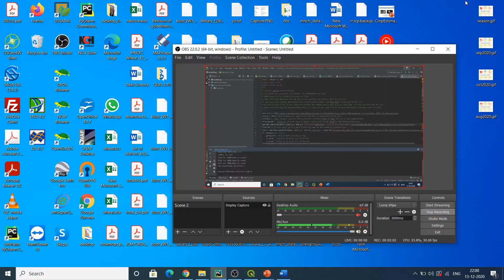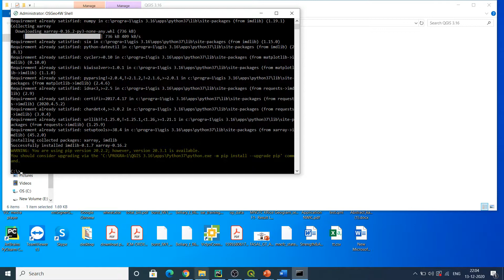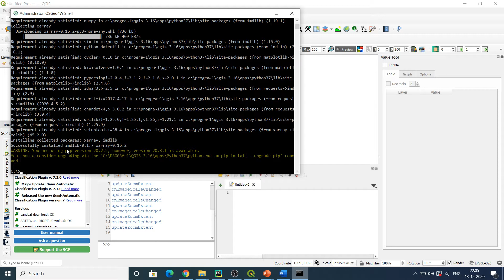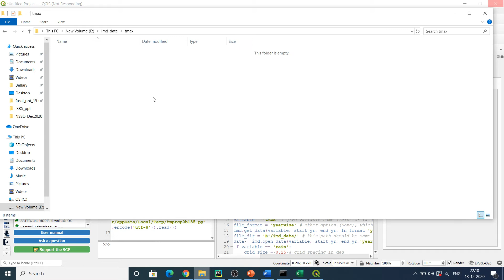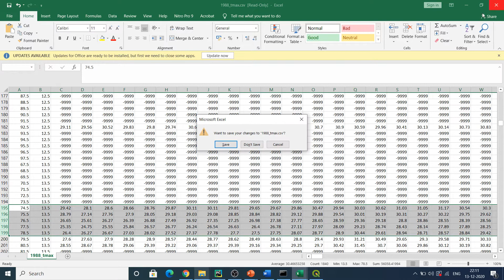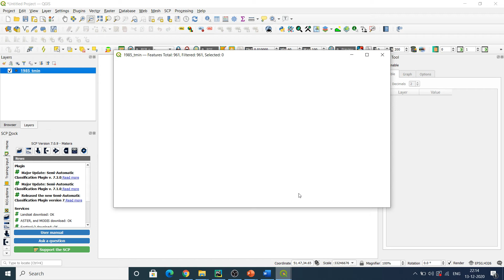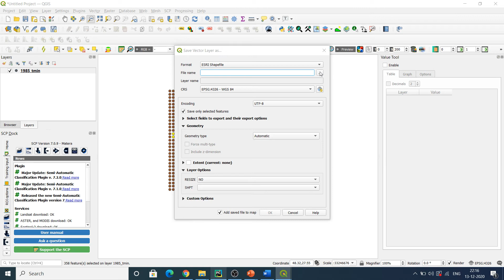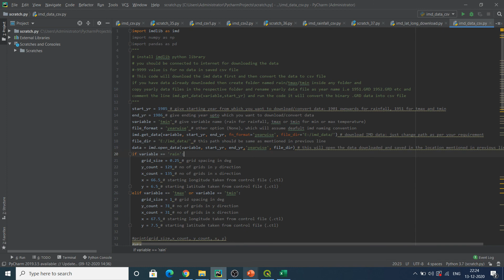How to download and convert IMD gridded binary weather data to csv/excel using python and QGIS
This video shows how to download and convert IMD gridded binary data to csv/excel sing python and QGIS